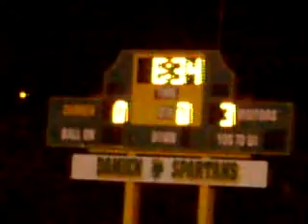Field goal against Damien.MP4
First of 3 field goals by upland against damien in cif playoff game